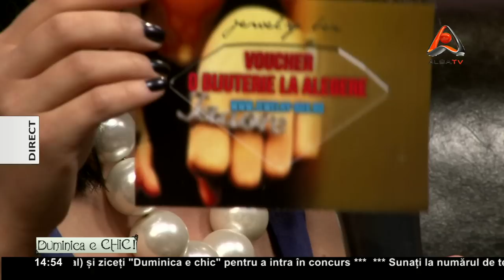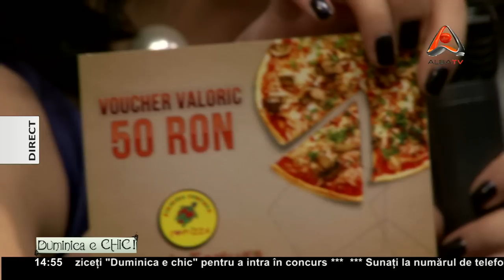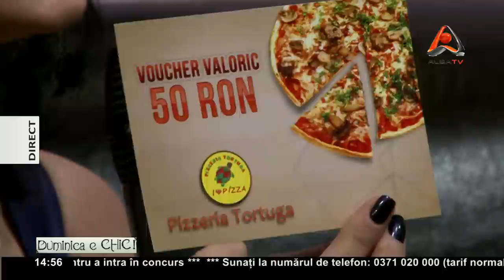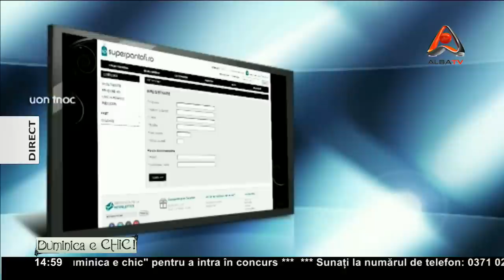CASTIGATORI "DUMINICA E CHIC" 16.12.2012